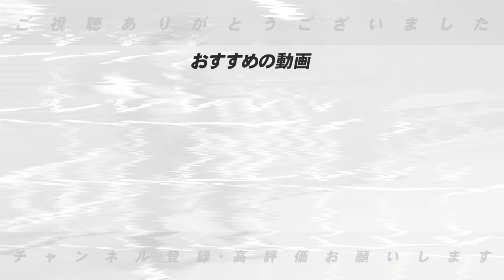【覚醒の予感】片岡元二軍監督にウエスタンリーグで覚醒を予感させる選手について聞いてみた！【プロ野球】